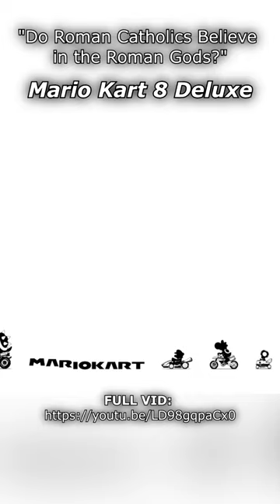"Do the Roman Catholics Believe in the Roman Gods?" - Mario Kart 8 Deluxe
While playing through the final wave of the Mario Kart 8 Deluxe Booster Course Pass DLC, I recount the time in my youth when I was a practicing Catholic. Since I live in the American South, Catholicism wasn't a common religion, and the Protestant majority down here doesn't really know what to make of it. I remember the time when a friend of mine I had in middle school who seemed to have a wildly different interpretation of what the "Roman Catholic Church" actually believed in...

GAME: Mario Kart 8 Deluxe
PLATFORM: Nintendo Switch
DEVELOPER: Nintendo
PUBLISHER: Nintendo

JT Gunner plays Mario Kart 8 Deluxe for the Nintendo Switch. This video game gameplay / playthrough / walkthrough video with commentary was recorded in 1080p at 60FPS as a let's play, or LP, for JT Gunner Plays.